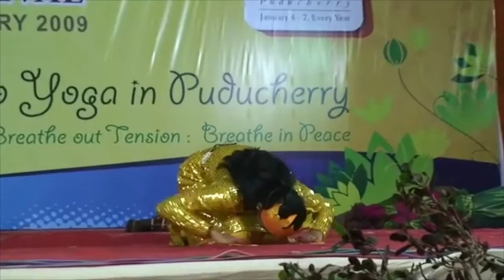Sambandar and Agni - Yoganjali Natyalayam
Yoganjali Natyalayam composes, choreographs and performs a dance drama each year since its creation in 1993. In 2009, they created and performed Thirugnana Sambandar, the story of a Shaivite Saint who was also a great musician and lived in a century (6th / 7th century) marked by quite some rivalry in South India between Hinduism, Jainism and Buddhism.

This item is part of this dance drama and was presented at the 2009 International Yoga Festival of Puducherry. It shows an episode of Sambandar's life which depicts his battle against Agni, the God of Fire, who had set a village on fire in order to kill him.

This choreography can be seen as illustrating the play of action and reaction: for every action there is an equal and opposite reaction as can be seen in the fight. It can also be seen as illustrating the battle between ignorant selfishness and an enlightened and open mindset.
Hopefully, by rising above our limited points of views, we may be able to overcome communalisms and divisions and share the richness of our diversities.

"Life is not a void to be filled. It is a plenitude to be discovered." Christoph Eberhard